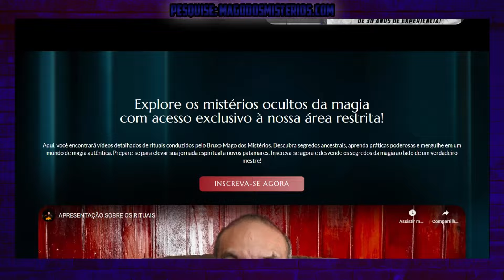MAGIA PODEROSA PARA DESTRUIÇÃO NO CEMITÉRIO! CONTATO DO MAGO: +555198126-2208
ATRAVÉS DESSE VIDEO ESTAREI EXPLICANDO SOBRE : MAGIA PODEROSA PARA DESTRUIÇÃO NO CEMITÉRIO!
RESPONDENDO E TIRANDO DUVIDAS SOBRE!

SE CASO FICOU COM ALGUMA DUVIDA DEIXE NOS COMENTÁRIOS, POIS SEU COMENTÁRIO PODE SER TEMA DO PRÓXIMO VIDEO!

ESTÁ PRECISANDO DE ALGUMA AJUDA ESPIRITUAL?
PRECISA DE ALGUM TRABALHO OU APENAS UMA CONSULTA?
QUER APRENDER JOGAR TARO OU TARO CIGANO?
QUER APRENDER FAZER DINHEIRO COM TARO?
QUER VER RITUAIS DE ALTA E BAIXA MAGIA E MUITO MAIS?
ENTRE EM NOSSO SITE E TODAS PERGUNTAS ACIMA SERÃO RESPONDIDAS!

TAGS IGNOREM!